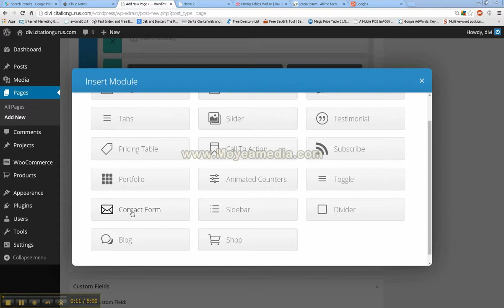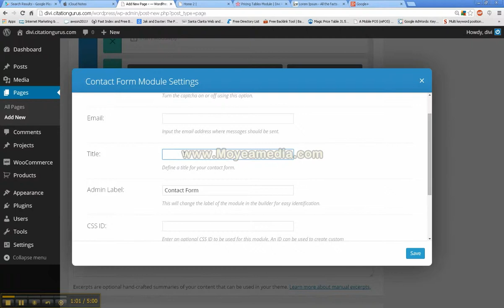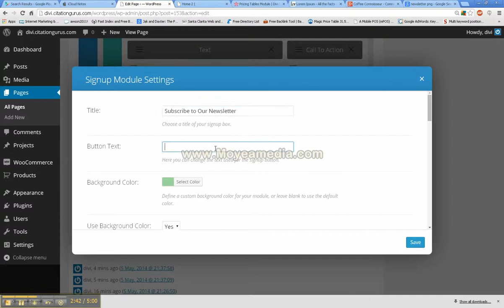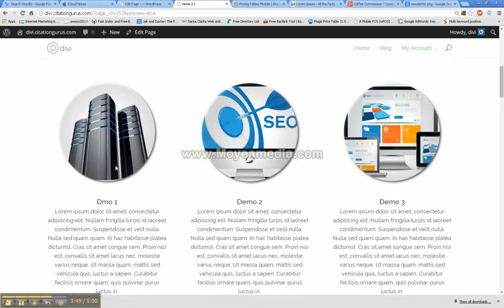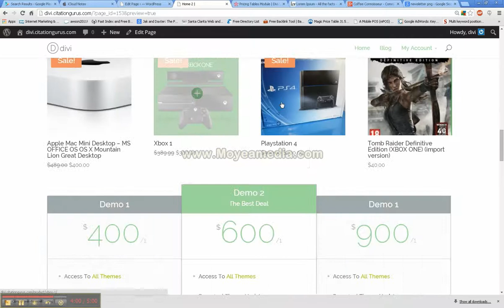Divi How to Add A Contact Form And Newsletter Signup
In this video I talk about how to use the Divi page builder to add a contact form to your WordPress website page and also how to add a newsletter sign up to your page using MailChimp.